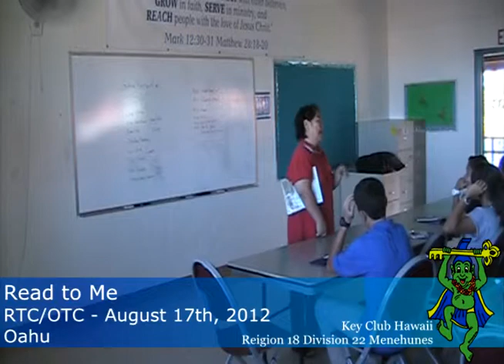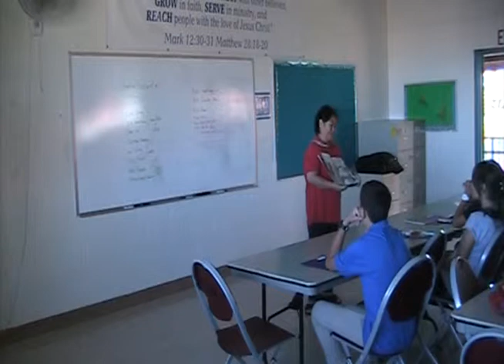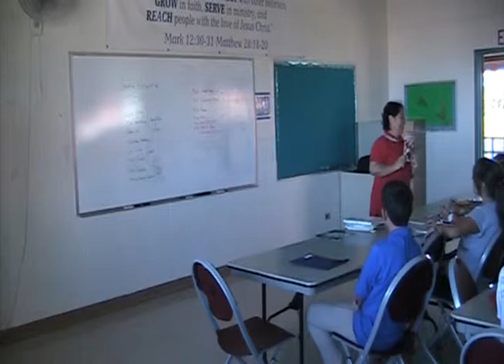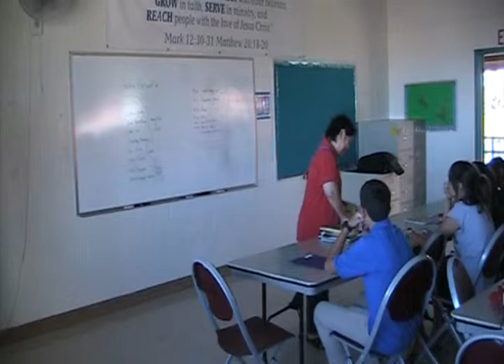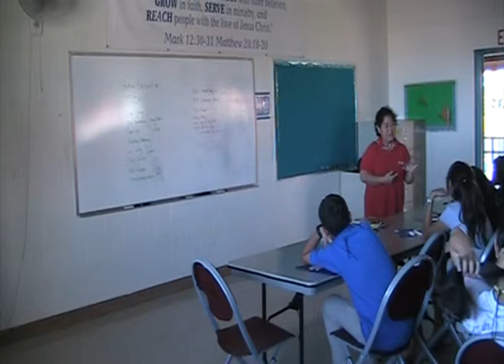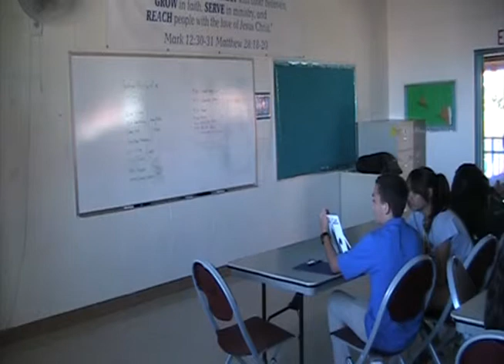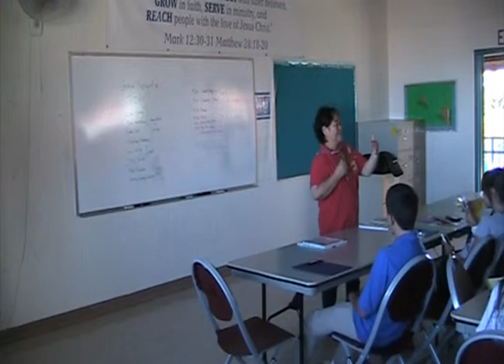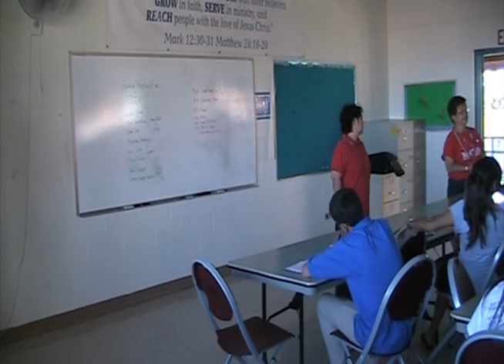Read To Me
The Read To Me International Foundation is devoted to improving children's literacy. Its mission is to promote the love and joy of reading aloud to children. Representatives from the organization will be providing a presentation on the proper techniques of reading aloud to children.